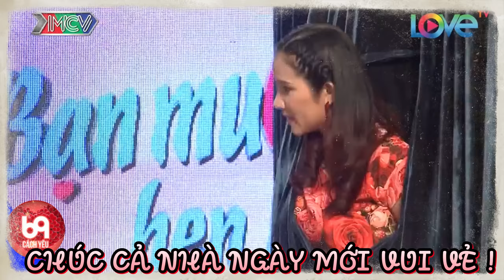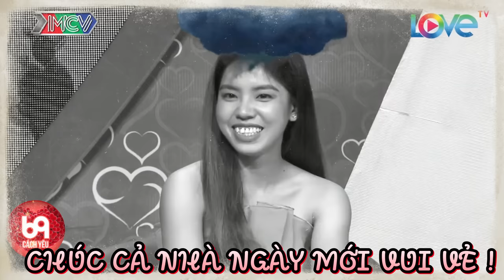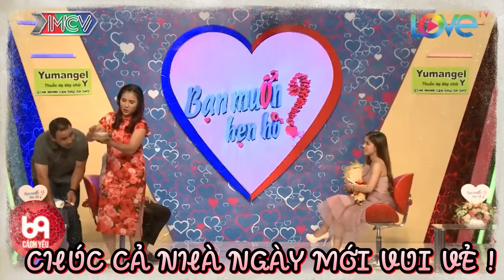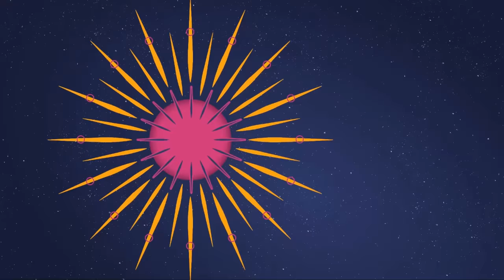Cô em hồn nhiên như chú chim sơn ca, nói chuyện câu nào trừng quay cười bể bụng câu đó | 69 CÁCH YÊU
69 Cách Yêu là trang cập nhật những chương trình hẹn hò, ghép đôi, mai mối hot nhất hiện nay BẠN MUỐN HẸN HÒ, HẸN ĂN TRƯA, VỢ CHỒNG SON, YÊU LÀ CƯỚI, MAI MỐI CÙNG NGƯỜI LẠ